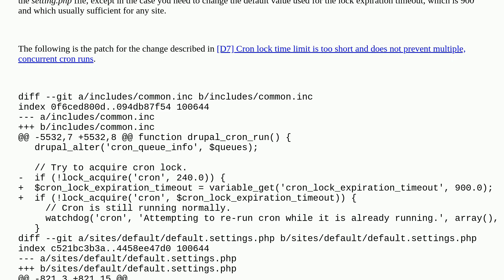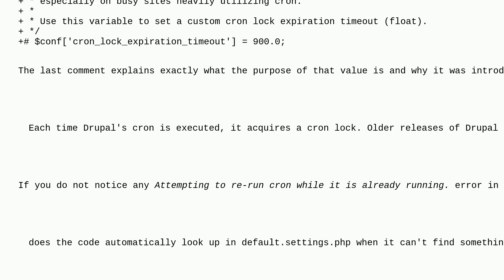Drupal: Do I need to apply changes in default.settings.php to settings.php?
Do I need to apply changes in default.settings.php to settings.php?

A special thanks goes out to the awesome community

  7